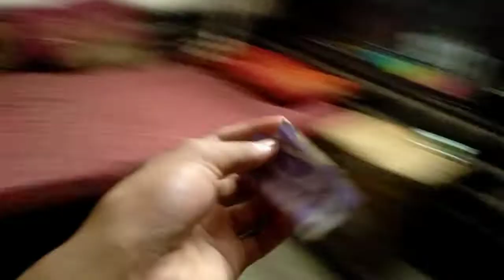हम तीनो का Popet 🤣 हो गया | Vlog 27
हम तीनो का Popet 🤣 हो गया | Vlog 27 |                    New Family Vlogs |

lots of ❤

_________________________________________________Guys I'm starting a 100 days vlogging challenge so I should to complete my challenge i hope you like my vlogs please keep support and spread your love to me and my motivational and daily life vlogging .

Hey guys my name is devansh and I am a indian vloger and I'm uploading my daily life vlogs on my channel so please subscribe to my channel and press the bell icon for all notification of my latest upload and blogs.

Usefull details and information about this video.
 My Gears .

Gorilla Tripod / Colar mic  ( Flipkard link )

Video resolution - 1080P FHD(Full High Dimensional)
Video edited .

(Kinemaster pro)

Guys there is first vlog link you should  watch my first vlog and enjoy my daily blogs.

QUERIES SOLVED
○ difference between long tail keywords and short tail keywords
○ how to use keywords in youtube videos
○ how to tag youtube video

Tags use in this video.